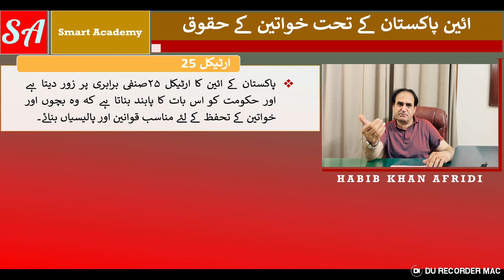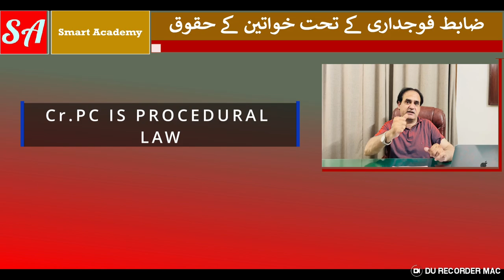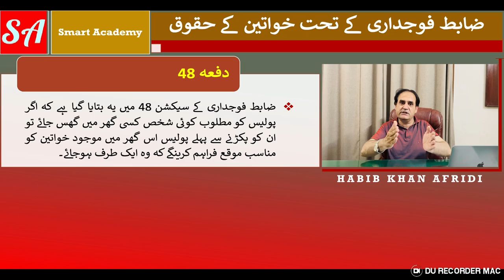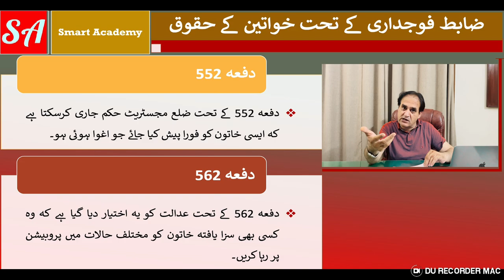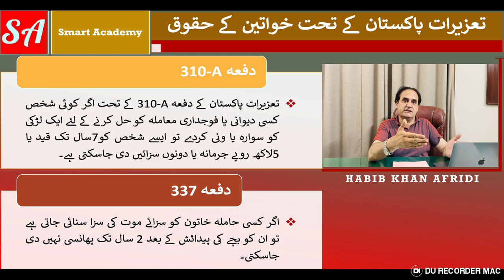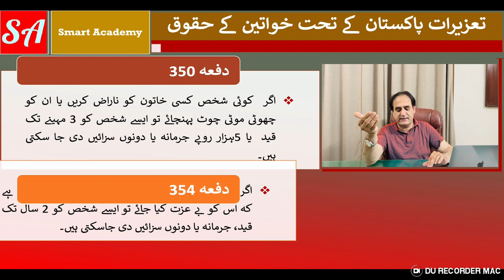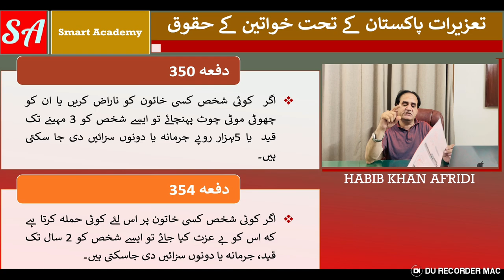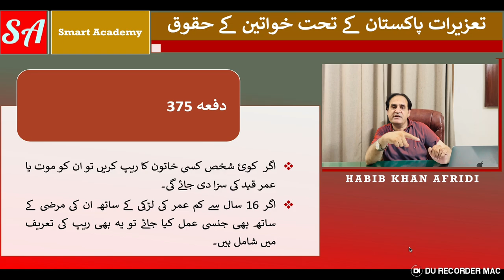Women Rights In Constitution of Pakistan: A Look At The Pakistan Penal Code and CRPs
In Pakistan, the Constitution ensures gender equality and provides protection to women through various provisions. Article 25 guarantees equal rights for all citizens, regardless of gender. Article 26 protects women's rights to inheritance, and Article 27 prohibits discrimination based on gender.
The Pakistan Penal Code (PPC) and Code of Criminal Procedure (CrPC) also contain crucial provisions for women's protection, rehabilitation, and empowerment. PPC sections related to women include:
Section 375: Rape
Section 376: Punishment for rape
Section 377: Unnatural offenses
Section 354: Assault or criminal force against women
Section 355: Assault or criminal force with intent to dishonor a woman
Section 509: Sexual harassment
Section 510: Stalking
Section 511: Cyberstalking
Section 498A: Domestic violence
Section 498B: Punishment for domestic violence
Section 499: Defamation
Section 500: Punishment for defamation
The CrPC's relevant sections include:
Section 154(1): Mandatory registration of FIRs for gender-based crimes
Section 437: Special provisions for women regarding bail (entitlement to bail if trial doesn't start within 6 months)
Section 439: Power to grant bail in non-bailable offenses (includes gender-sensitive considerations)
Additionally, the Women Protection Act 2010 and the Anti-Harassment Act 2010 provide legal recourse for women facing violence and harassment. The National Commission on the Status of Women (NCSW) works to promote gender equality and empower women.
Join us as we explore the Constitutional provisions, PPC sections (375, 376, 377, 354, 355, 509, 510, 511, 498A, 498B, 499, 500), CrPC sections (154(1), 437, 439), and other legal frameworks that safeguard women's rights in Pakistan.